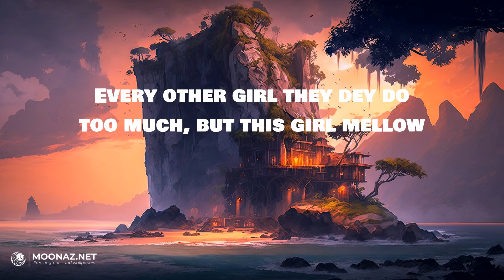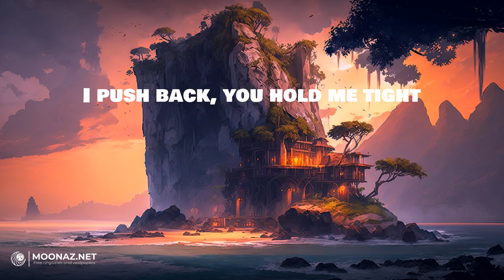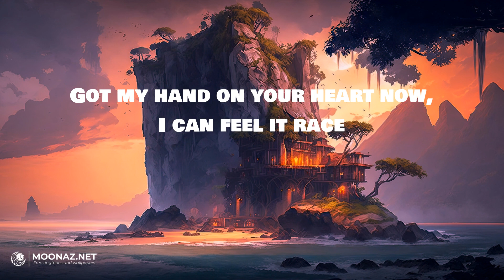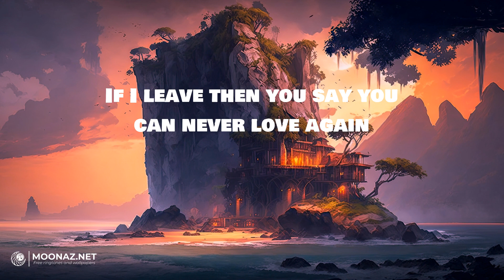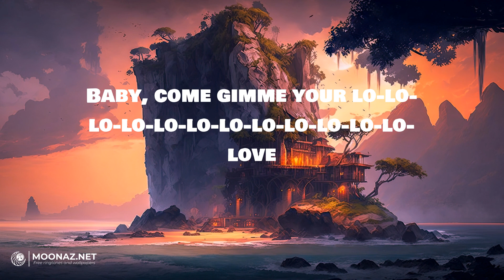Rema - Calm Down | LYRICS | Perfect - Ed Sheeran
Lyrics:
(Vibez)
Another banger